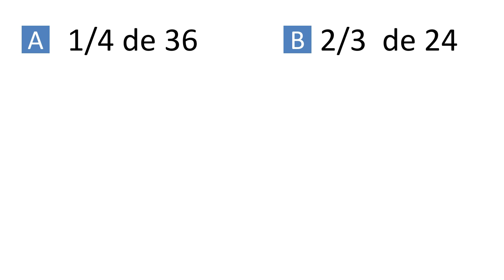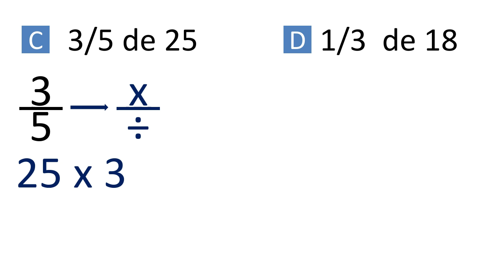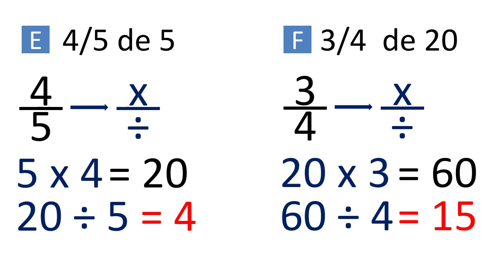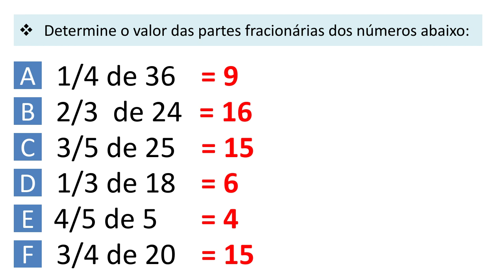Praticando Parte Fracionária de um Número - Ensino Fundamental